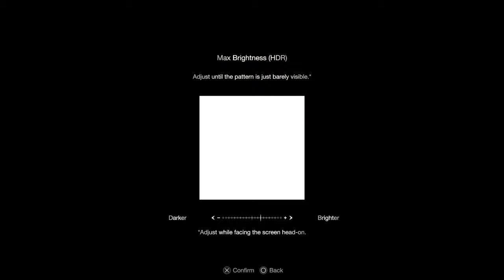RESIDENT EVIL 4 REMAKE PS5 WALKTHROUGH PART 9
This is Part 9 of RESIDENT EVIL 4 REMAKE PS5

The 2023 survival horror game Resident Evil 4 is a remake of the 2005 game of the same name. In the remake, US agent Leon S. Kennedy is tasked with rescuing the kidnapped daughter of the US president, Ashley Graham, from a remote Spanish village. The village is home to the Los Illuminados cult, and its locals are infected by a parasite called Las Plagas that makes them easy to control by the game's main antagonist.